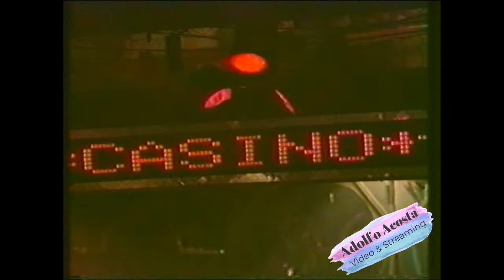Conjunto Casino VHS - 05 Colle Colle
Conjunto Casino de Uruguay
Tema extraído del primer Videocasete VHS de música Tropical
Digitalización y Difusión Adolfo Acosta - Video & Streaming